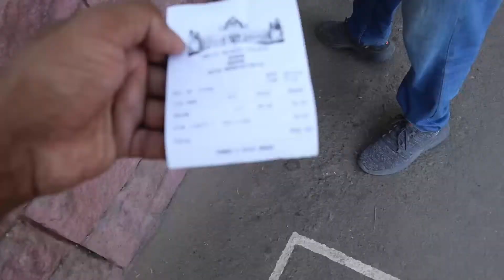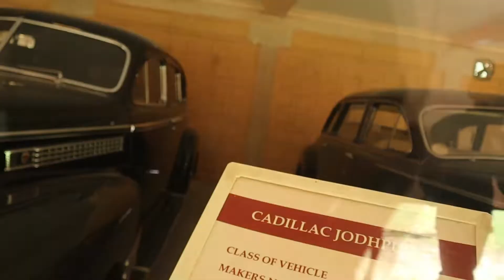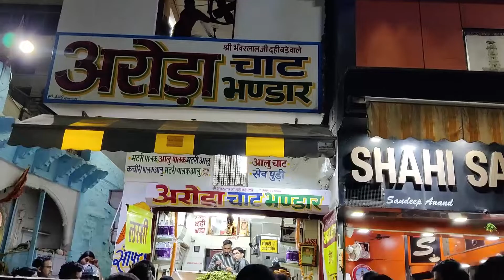Jodhpur Budget Tour vlog 2022 | street food,Umaid Bhawan,Jaswant Thada | JODHPUR EP-2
JODHPUR LOW BUDGET TRAVEL VLOG EP - 02

I am very happy to share an all-new Travel Vlog from Jodhpur, Rajasthan
EP-02 ! Sharing all touristy places, top things to do in Jodhpur and best places to eat and shop in Jodhpur.

MUST EAT -
1. SAAHI SAMOSHA
2. PALAK CHAT

BEST LOCATION IN JODHPUR
1. Mehrangarh Fort
2. Jaswant Thada
3. Umaid Bhawan Palace Museum
4. Sardar Market
5. Ghanta Ghar

Budget Tour Itenary Jodhpur

jodhpur rajasthan
jodhpur tour guide
jodhpur tourist places
jodhpur travel guide
jodhpur yatra vats
how to reach jodhpur
budget tour plan jodhpur
jodhpur city
mehrangarh fort
jaswant thada
jodhpur step well
jodhpur tour plan by yatra vats
jodhpur tourism in hindi
scooty rent in jodhpur
jodhpur road trip
bishnoi village jodhpur
bishnoi village camp & desert
bishnoi village in rajasthan
jodhpur to jaisalmer
best places to visit in jodhpur